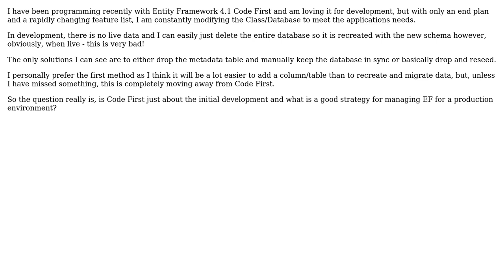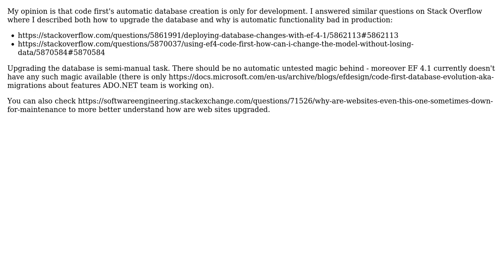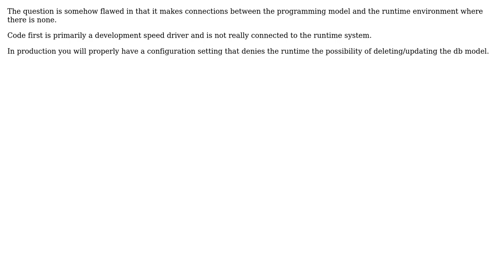Is Entity Framework Code First a bit meaningless/useless in production and what is a good EF...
Software Engineering: Is Entity Framework Code First a bit meaningless/useless in production and what is a good EF strategy for production?

With thanks & praise to God, and with thanks to the many people who have made this project possible! | Content (except music & images) licensed under CC BY-SA | Music | Images & others | With thanks to user wilhil user Ladislav Mrnka user Glorfindel user casper and the Stack Exchange Network Trademarks are property of their respective owners. You are responsible for your own actions.